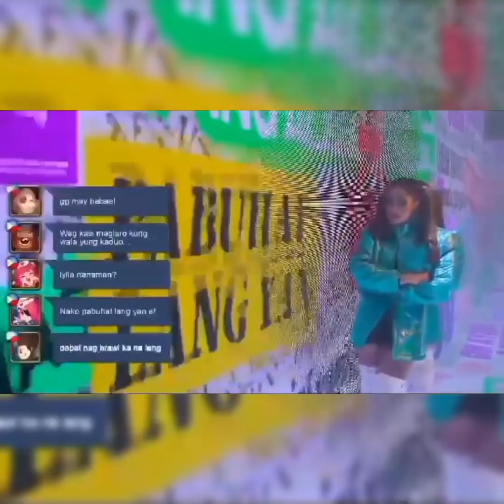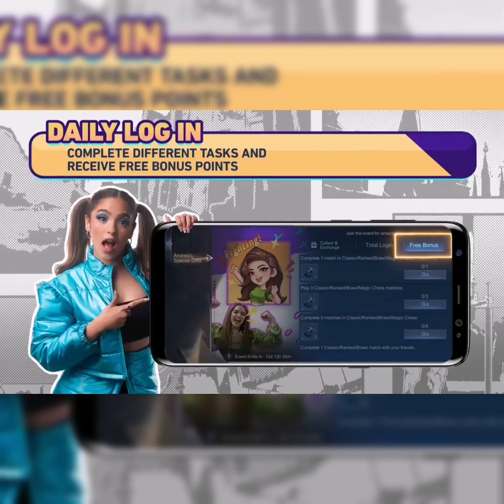AndreaBrillantes || MOBILE LEGEND